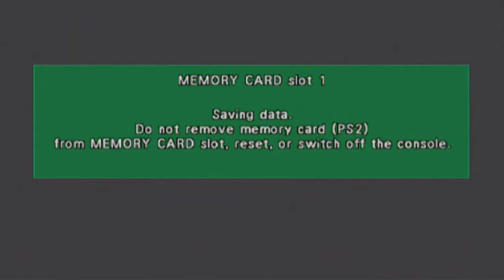Dragonball Z Budokai 2 - Story Mode - Namek Saga | Chaospunishment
About Chaospunishment

Welcome to the channel of Dragon Ball! Playthroughs, Tutorials, Glitches, Mods & everything else! If you need any help just ask in the comments and we'll do our best to answer. Thank you everyone!